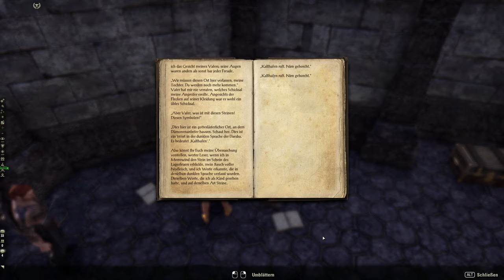Teso #065 - Drohende Flut [Lets Play] [The Elder Scrolls Online]